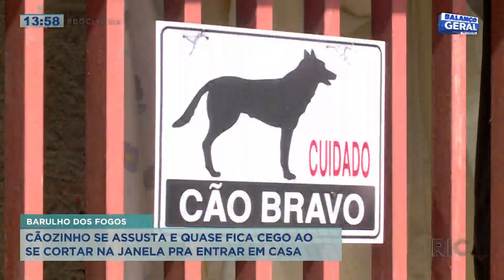Cãozinho se assusta e quase fica cego ao se cortar na janela para entrar em casa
No fim do ano um assunto polêmico e que foi muito debatido - a lei que proibiu os fogos de artifício com barulho na região de Curitiba - foi aprovado, mas não surtiu muitos resultados. Confira todos os detalhes na reportagem!